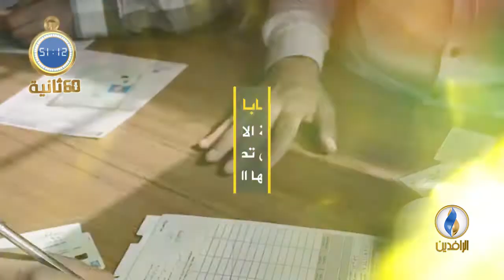أبرز الأخبار على قناة_الرافدين ليوم السبت في